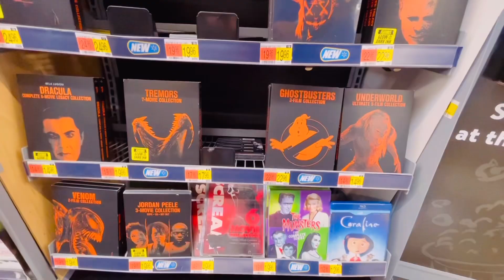WALMART NEW DVD MOVIE COLLECTION